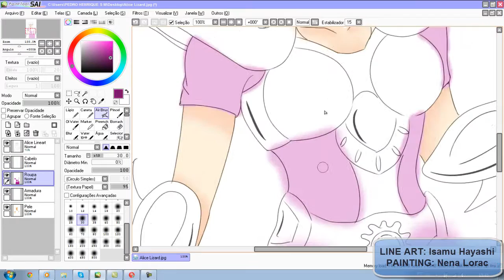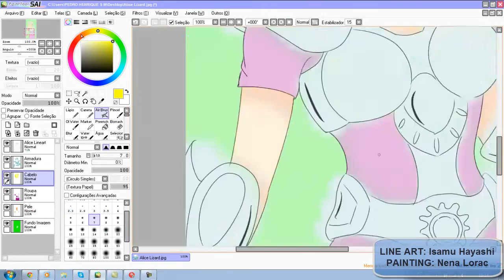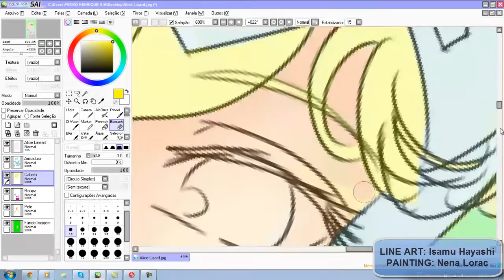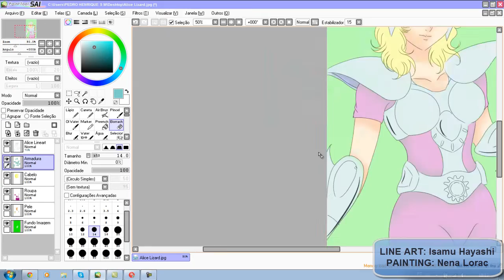[SPEEDPAINT] Lizard Alice (OC by Isamu Hayashi)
TIME DURATION: 02:11:39

MUSIC: "ECHO" by VOCALOID (Cover by 【あらき】)